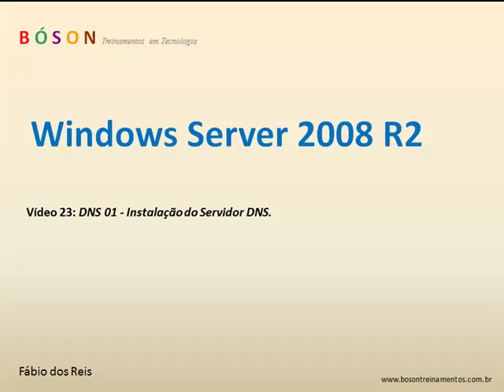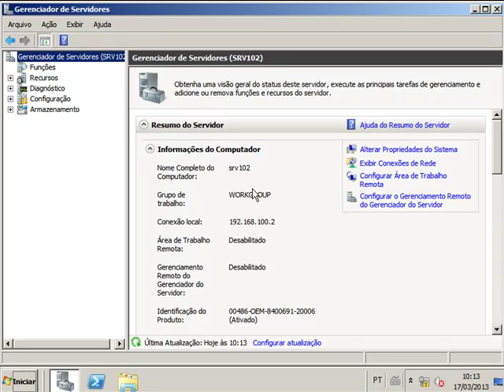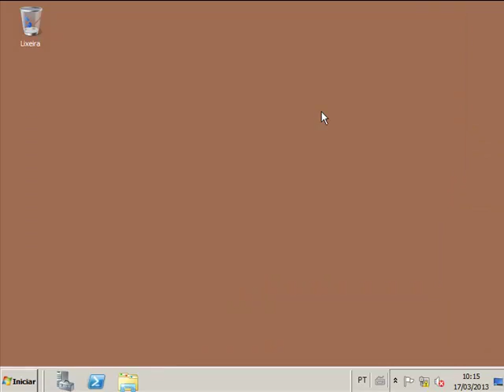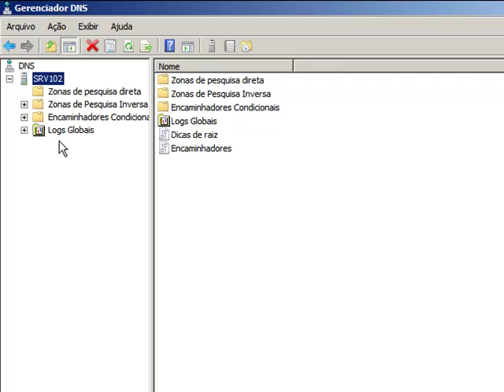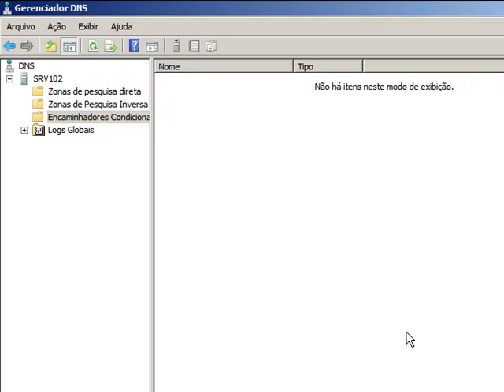23 - DNS 01 - Instalação de um servidor DNS no Windows Server 2008 R2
DNS 01 - Como instalar um servidor DNS no Windows Server 2008 R2
Curso completo de Windows Server.

Quer aprender Redes de Computadores? Minha dica é o livro Redes de Computadores - 2ª Edição, de Gabriel Torres, que você pode adquirir em formato digital com preço promocional clicando